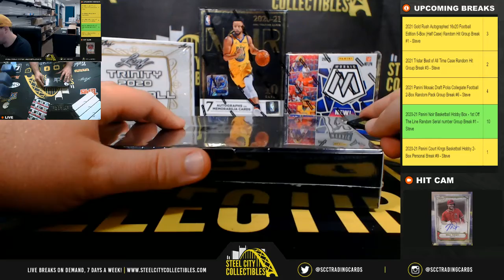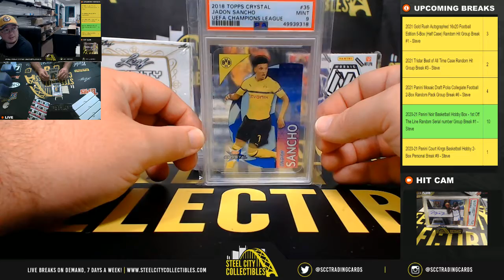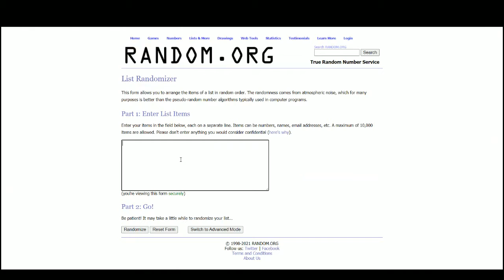2021 Break King Soccer Premium Box Random Hit Group Break #6 - Steve